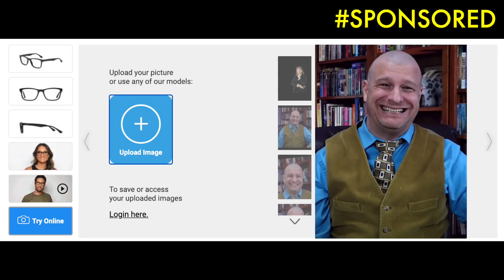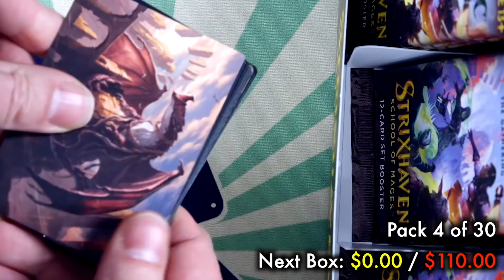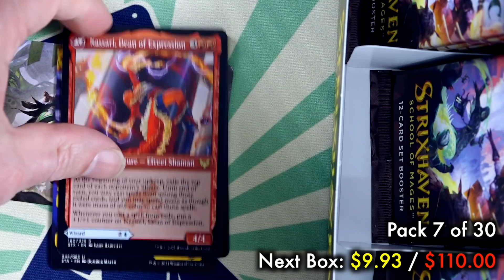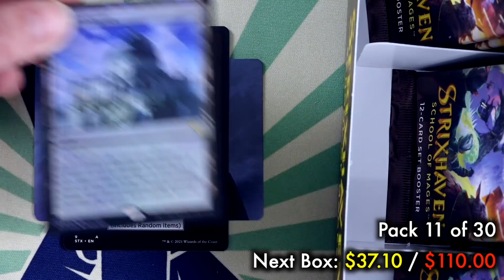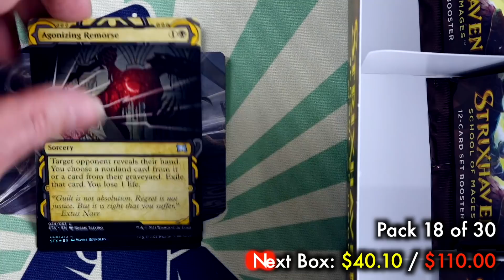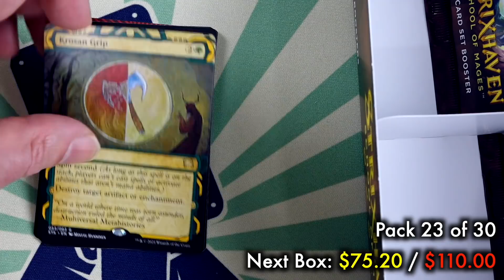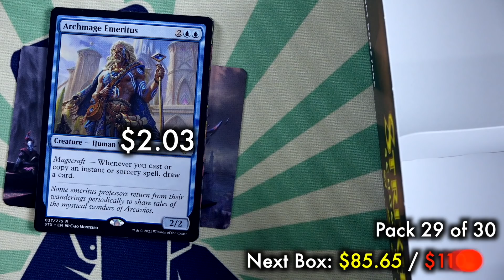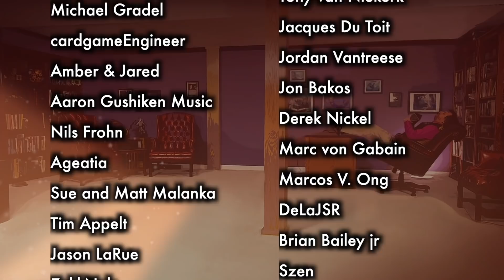Revenge Of The Booster Box Game | Magic: The Gathering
Pick up a Battle Deck of your choice for only $9.99 by going and see my review on them here: Check out BATTLE Decks and my review